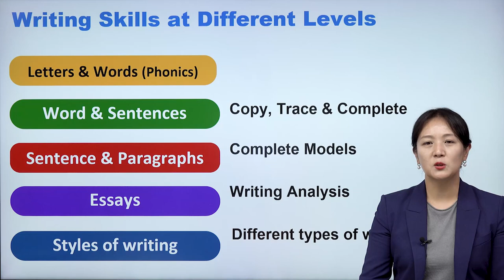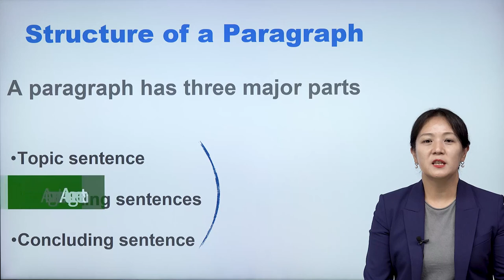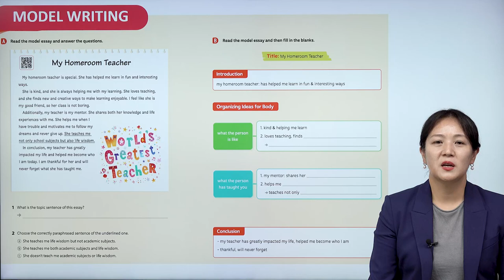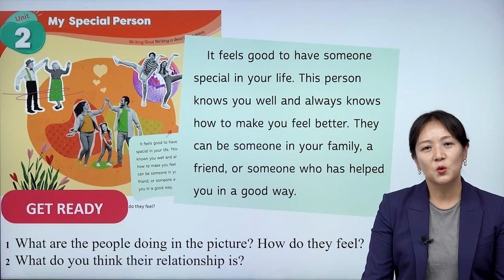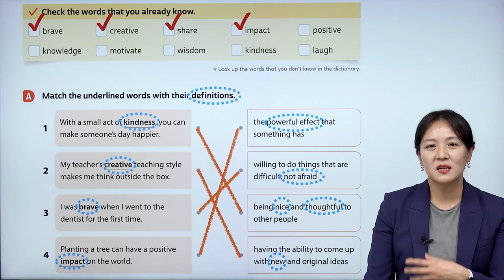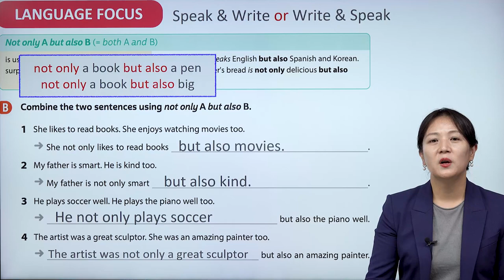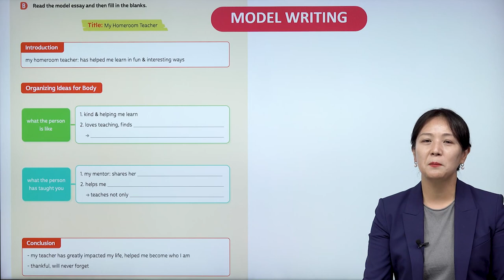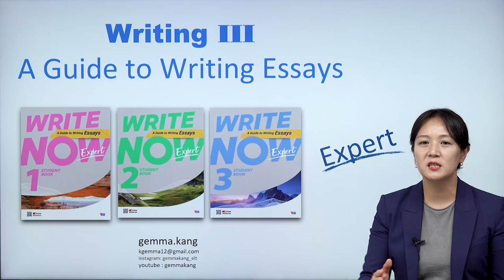Writing 3 - A Guide to Writing Essays : 에세이의 기본을 다지는 글쓰기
YBM Write Now로  에세이의 기본을 다지는 글쓰기 수업 방향 설명